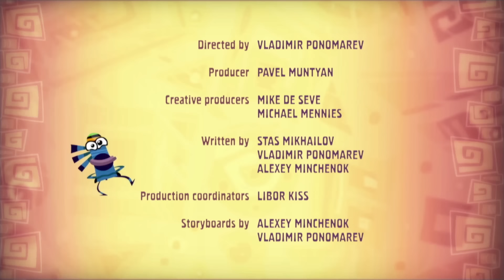QUMI-QUMI — The Zombie (Ep. 12) on Qumi Qumi USA and Frederator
Juga and Shumadan found two zombies who are controlled by special joysticks. They fight each other operating their zombies. Yusi watches the competition rooting for a stronger warrior. However, playing with zombies is not safe!

See episodes before anyone, sign up to be Qumi-Champion!

Let's play Qumi-Games!

Cast:
General Producer — Pavel Muntyan
Creative Producers — Michael Mennies & Mike de Seve
Art-Director — Vladimir Ponomarev
Scriptwriters — Vladimir Ponomarev, Pavel Muntyan, Arthur Merkulov, Dmitry Gorbunov, Stas Mikhailov
Voice Actors — Marianna Spivak, Alina Rin, Alexander Vlasov, Vladimir Ponomarev
Music — Boris Dolmatov, Alexey Prosvirnin

Qumi-Qumi was created by Vladimir Ponomarev. The show originated as a 2005 comic which later became a music video in 2007, which showcased the dancing Qumi-Qumi clans and became an instant success. After a pilot in 2010, episodes of the show began production in 2011.